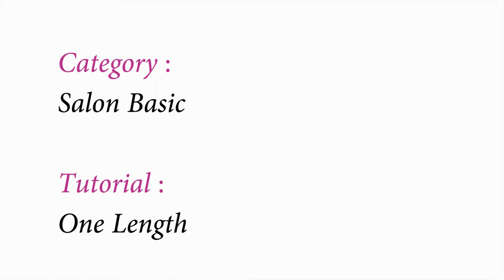How to cut a zero degree haircut on long length / Creating a precision bottom edge.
A detailed video tutorial by TheEssentialsAcademy , on How to cut a zero degree haircut on long length & Creating a precision bottom edge.